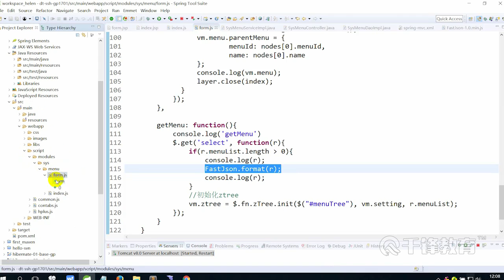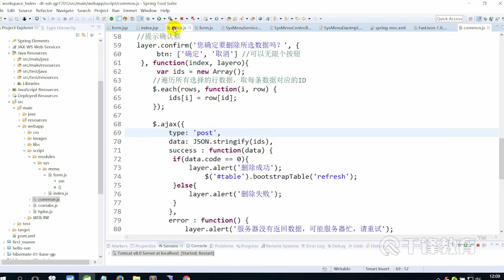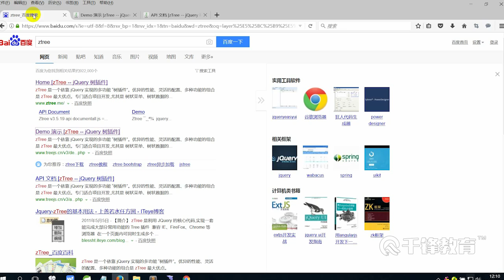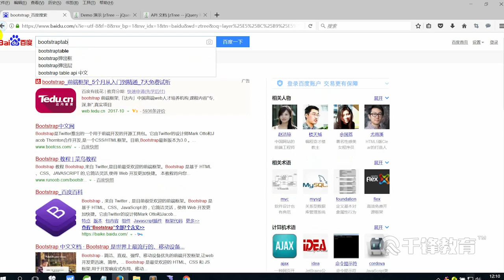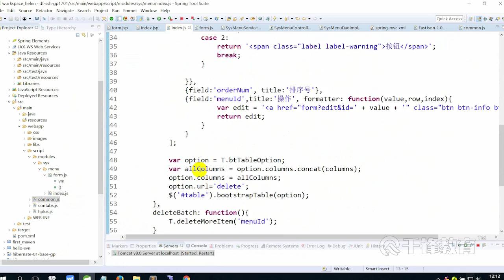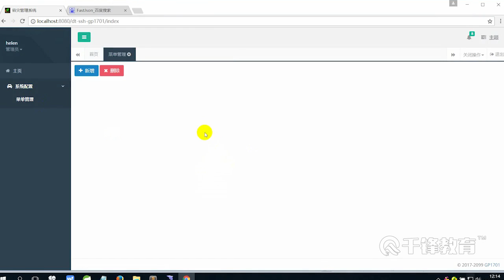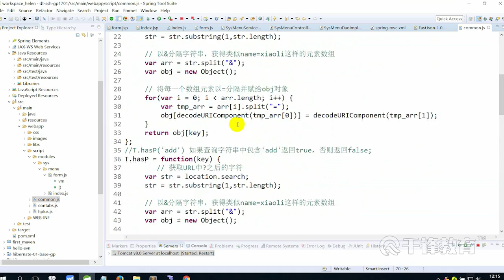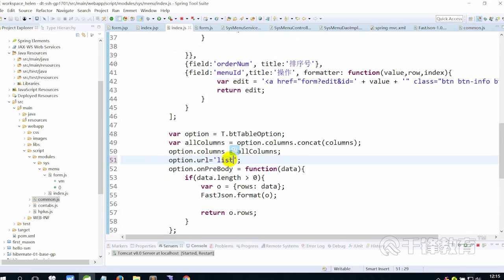千锋Java教程：24 解决列表页面中的json引用对象的问题